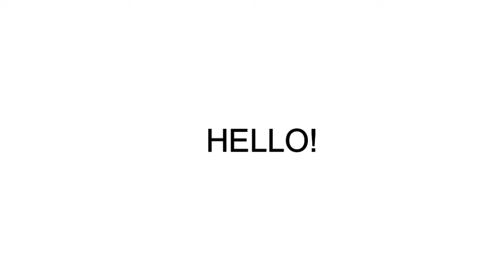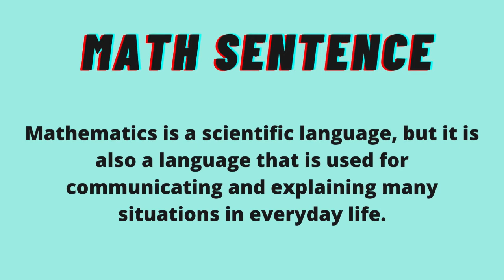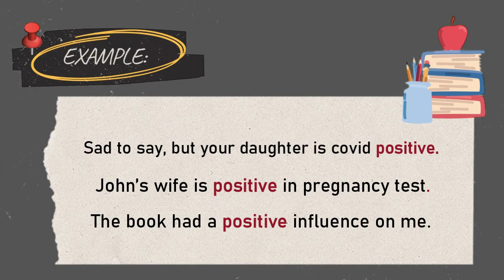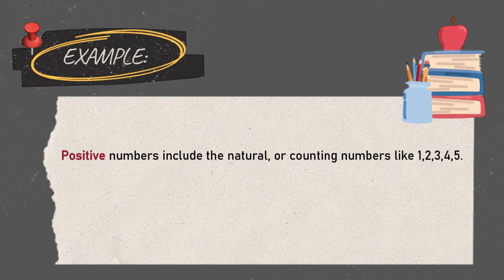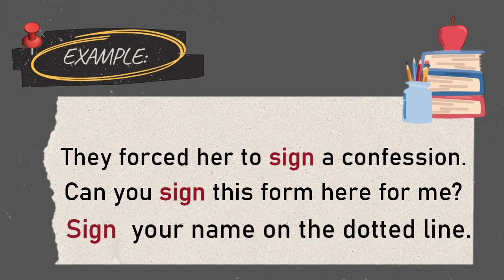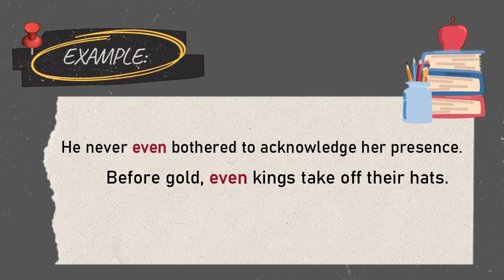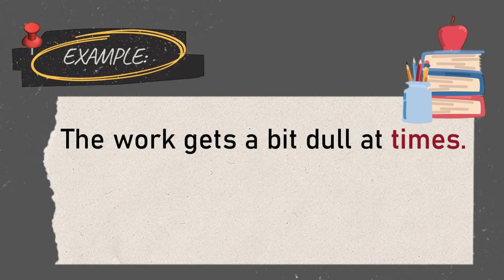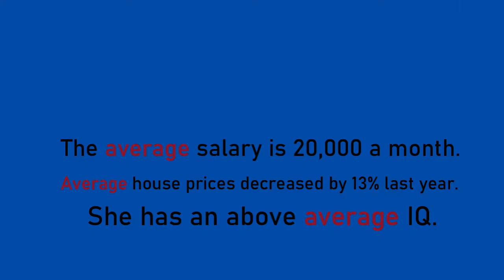Math Meanings of Ordinary Words | Ilocano Math TV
In here, we deal with words that have mathematical meanings. Indeed, language of math exists!
ilocanomathtv